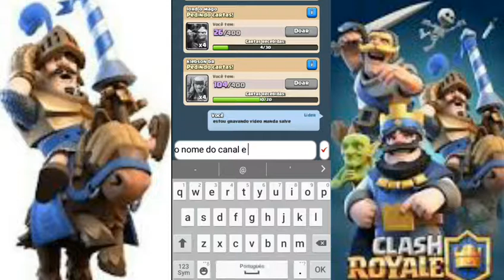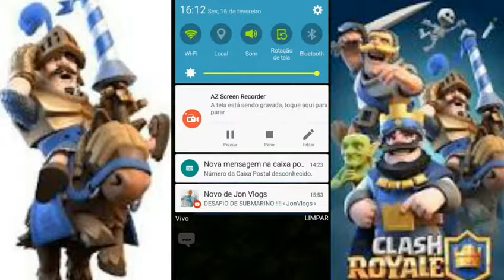Desafio do arqueiro mágico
Canal do breno